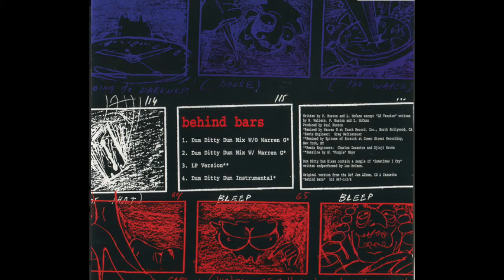Behind Bars LP Mix (Filtered Instrumental by The I.M.C)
" Behind Bars " is a 1995 single from the album " Behind Bars " by Slick Rick

Composer : Ricky Walters